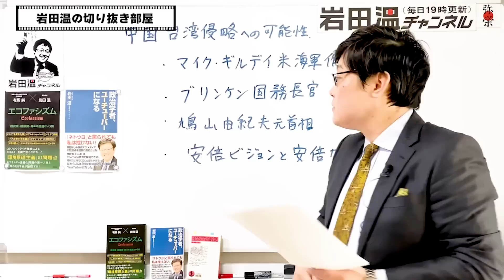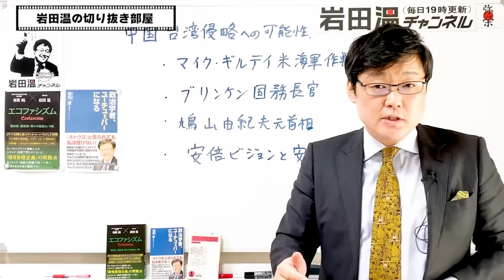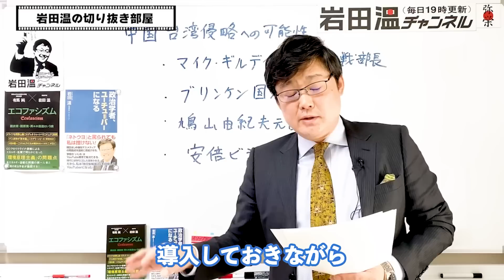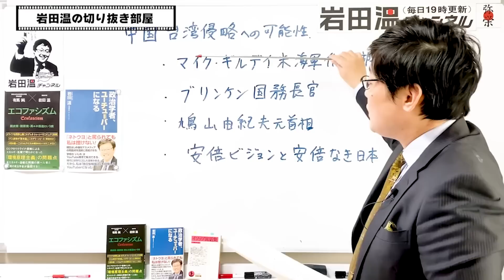【岩田温】民進党党首辞任を表明した蔡英文さん。対中政策はどうなる？ブリンケン国務長官の警鐘【切り抜き/政治】